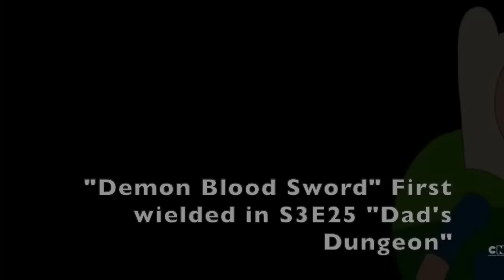Adventure time: First and last time Finn uses each sword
Check out these clips of the first and last time Finn uses each of his main swords.

There are many more swords in Adventure time, but these are our boy's favorites!